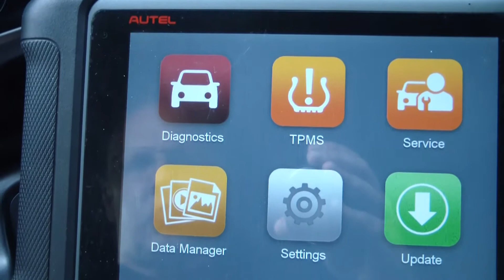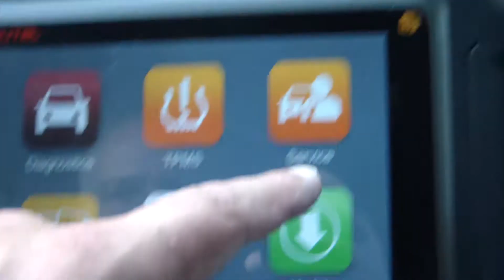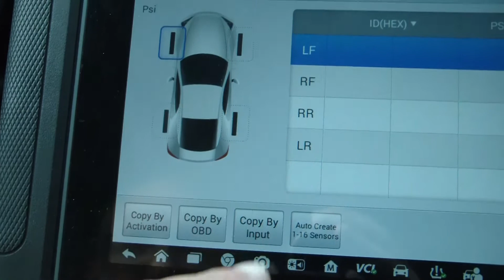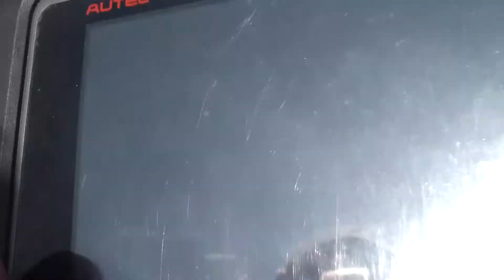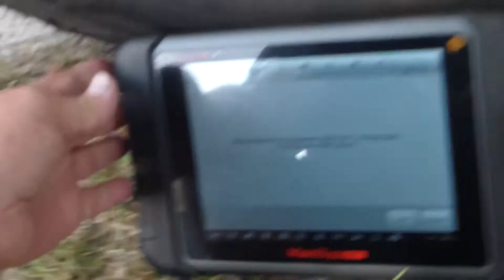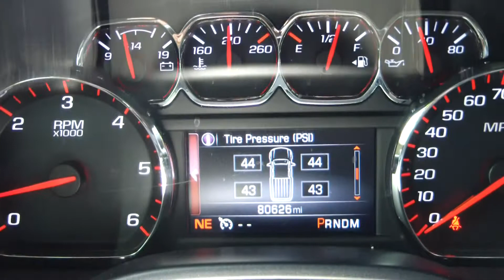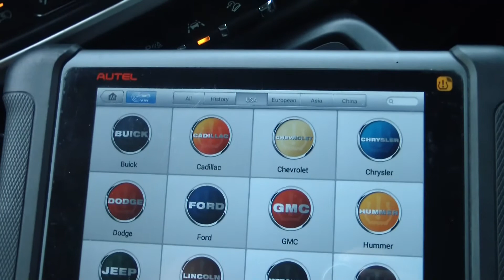How to Program TPMS Sensors on a Silverado / Sierra using Autel MS906TS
I am using an Autel Maxisys MS906TS to relearn new TPMS tire Pressure Monitor Sensors to a 2016 GMC Sierra, This would be the same for a Chevrolet Silverado.

TPMS Sensor OEM
Autel MS906TS
A cheaper tool to activate the TPMS Sensors on GM and Ford Vehicles.